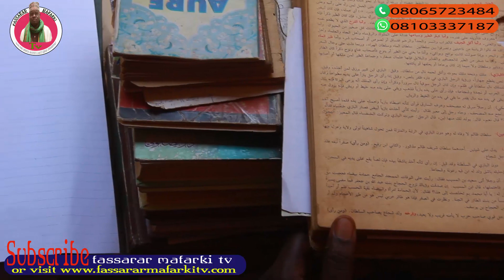FASSARAR MAFARKIN KAFINTA